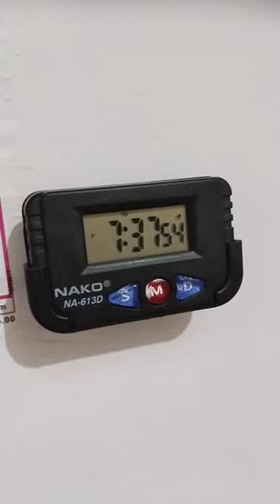Digital Alarm clock |Desk clock